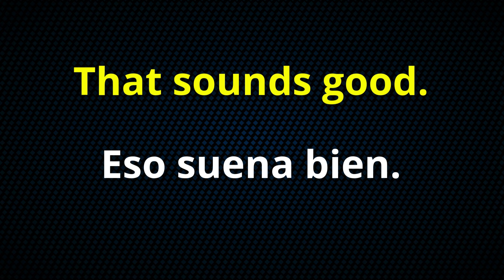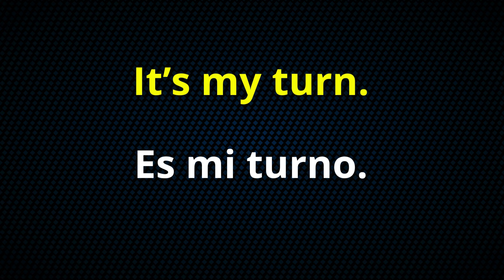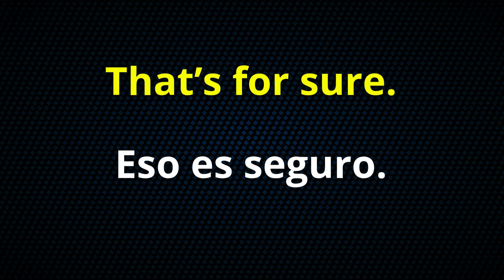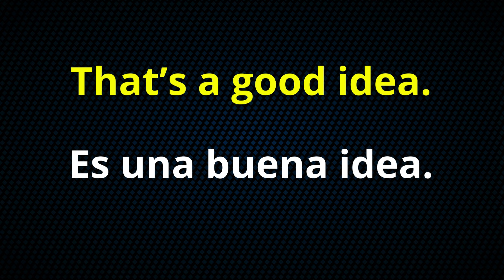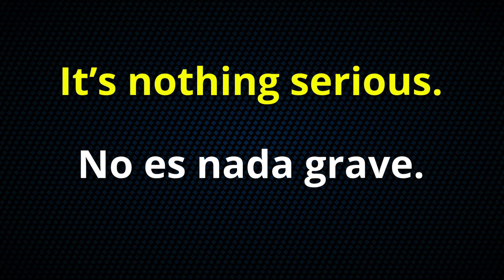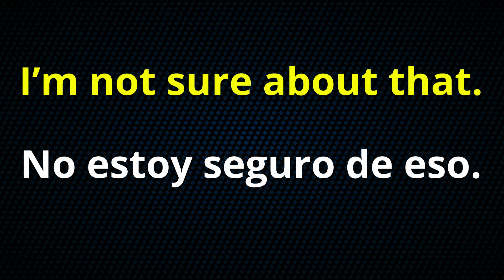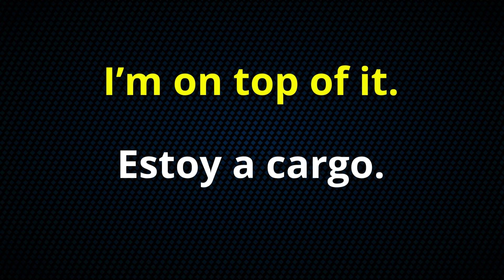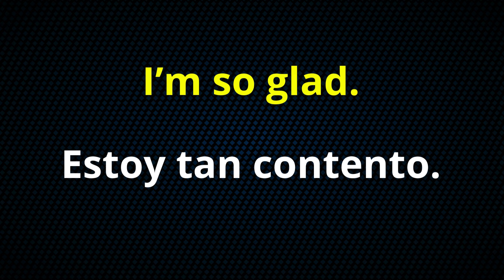🎧📚 PRÁCTICA INGLÉS, FRASES DE USO COTIDIANO EN INGLÉS. APRENDE INGLÉS FÁCIL Y RÁPIDO✅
DOMINA INGLÉS, MÉTODOS DYNAMICAS PARA APRENDE INGLÉS EN CORTO TIEMPO.